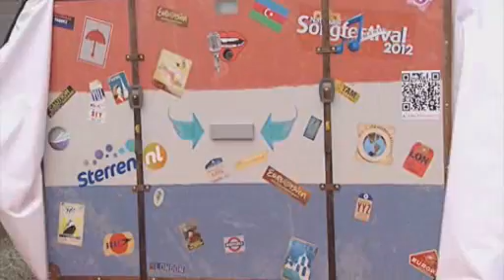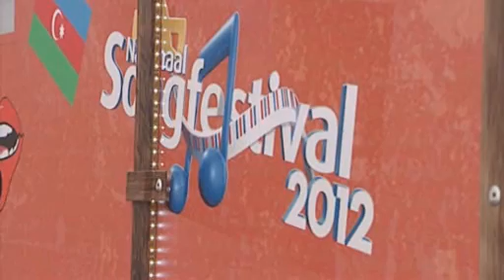John de Mol producer Nationaal Songfestival 2012 (subtitles)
Subtitles available

John de Mol will be the producer of Nationaal Songfestival 2012, TROS announced. "John de Mol knows as nobody else how you can make a show with an international style," leader of TROS Peter Kuipers said. John de Mol will do several things including the ideas for the backdrop and the act.

John de Mol developed and produced television programs that have become popular around the world like Big Brother, Love Letters, 1 vs. 100, Deal or no deal and of course recently The Voice (of Holland).